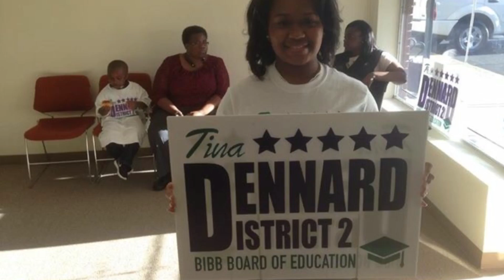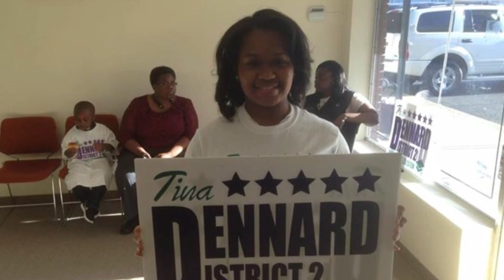Get to know Tina Dennard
Get out and VOTE! Tina Dennard District 2 BOE